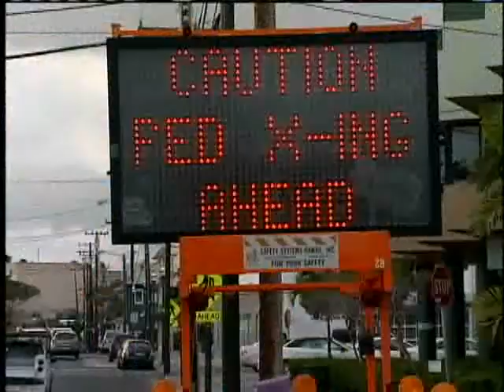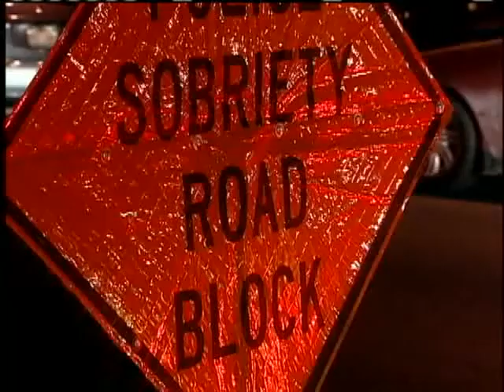Dangerous Weekend For Oahu Pedestrians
It has been a dangerous year for pedestrians on Oahu's roadways. For news you need to know,